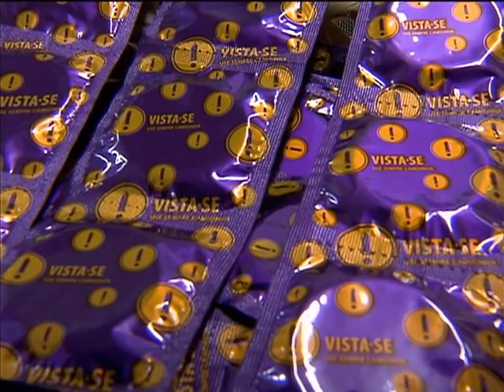Bloco do Ministério da Saúde vai às ruas para incentivar uso da camisinha nos dias de carnaval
NBR NOTÍCIAS - 05.02.13: Nessa época de Carnaval muita gente se descuida e acaba tendo relações sexuais sem proteção. A extimativa do Ministério da Saúde é de que 517 mil pessoas, em todo o país, sejam portadoras do vírus HIV, sendo que,  150 mil não sabem que estão infectadas. O bloco do Ministério da Saúde  já está na rua para incentivar o uso de preservativos.